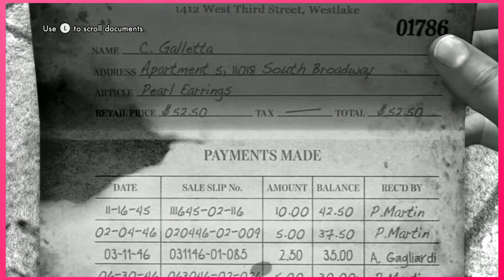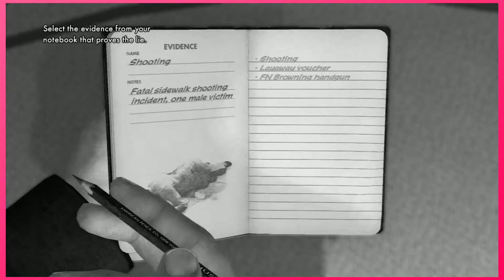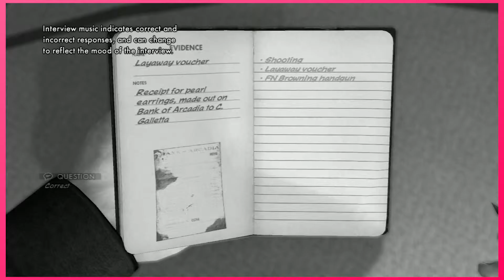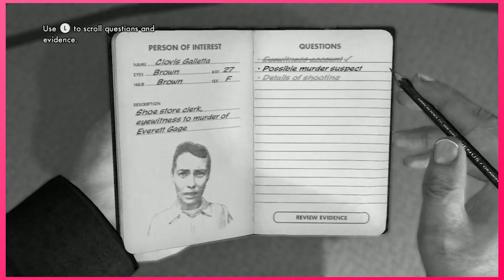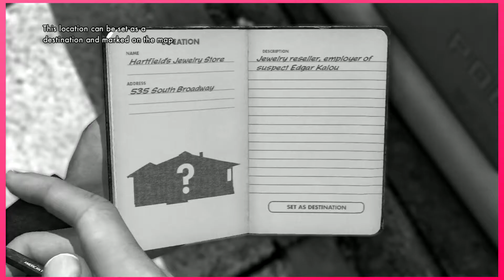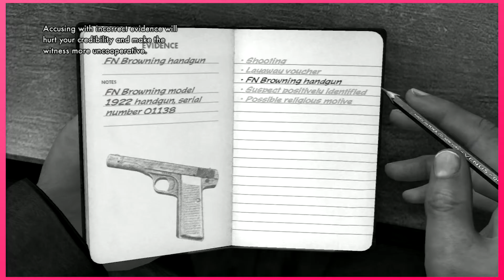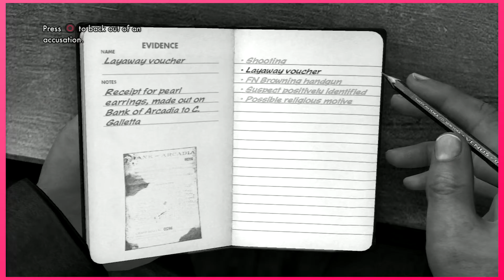L.A. Noire Ep. 3 | RACIST!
This dame walked into my office and threw something at me, I looked up from my whiskey and knew what was happening. I grabbed my coat and headed out to solve this crime! Welcome to L.A. Noire! We are your hosts Andy and NerdOnslaught (Braeden) and this is Perfectly Calm Gaming!

Can we get to our comment goal?! 20 to Dark Souls DLC 30 to Shovel Knight DLC!